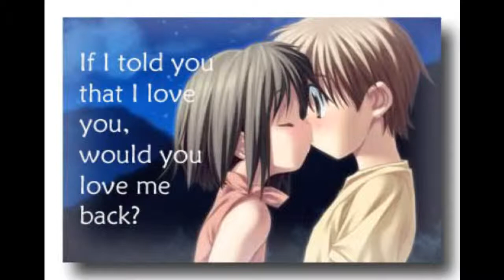digimon chatroom epi.2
need 12 views b4 next